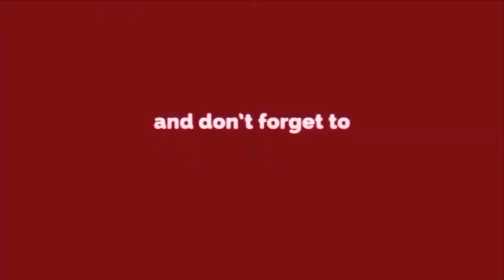कम्युनिटी वेलफेयर बैंक्वेट एसोसिएशन की गुहार, 26 से 12 दिसम्बर तक 200 लोगों की अनुमति दे सरकार